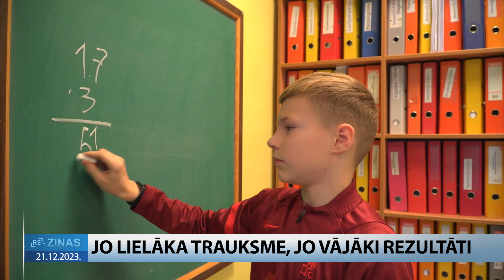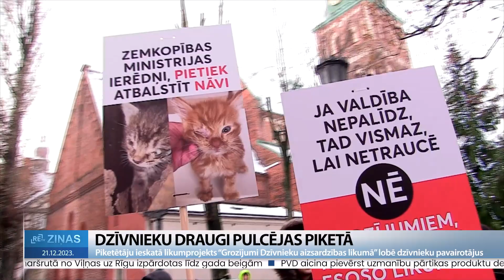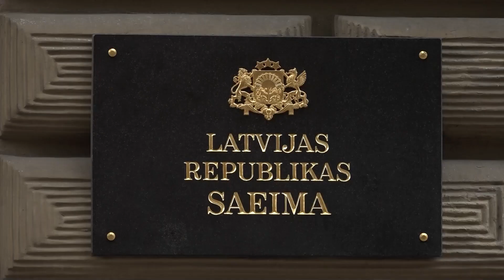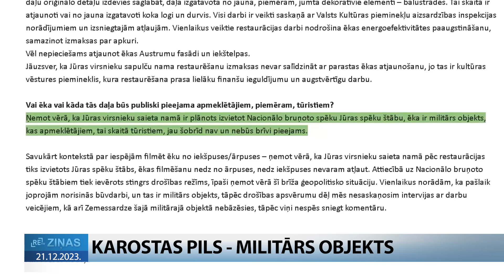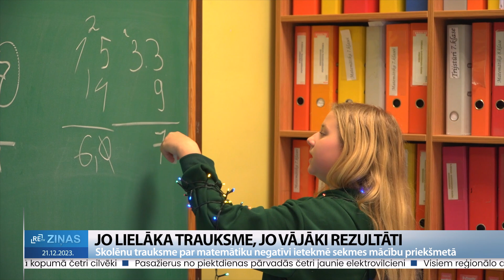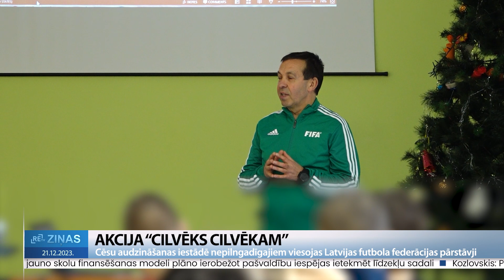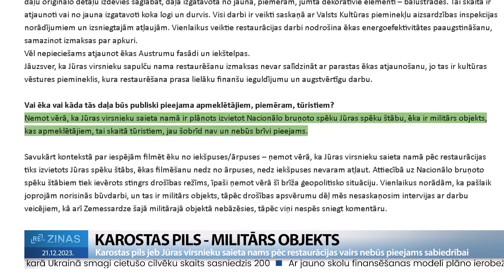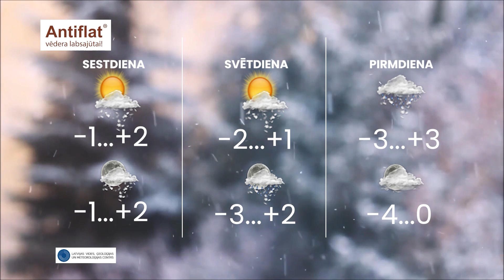ReTV Ziņas 21.00 (21.12.2023.)